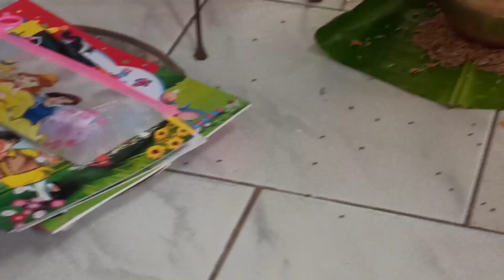Weaning ceremony 🍛🍱 (chakumba) of Lingjel❤️meiitei tradition🥰# Abhoynagar, Agartala (Tripura West).